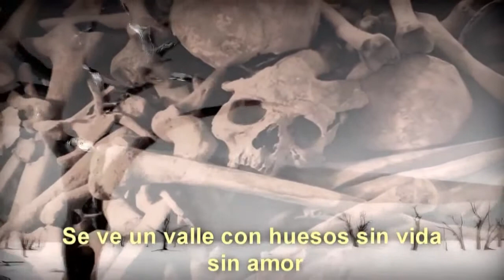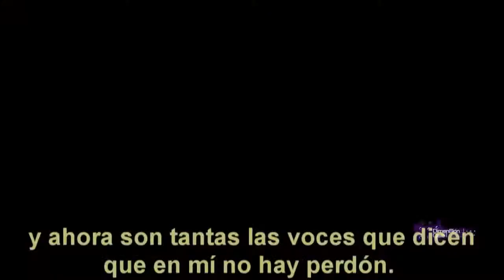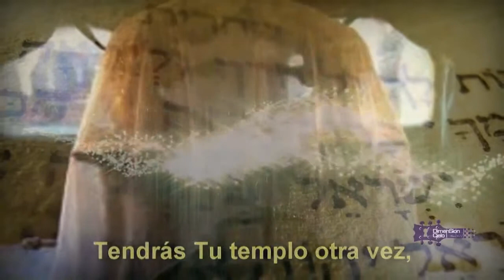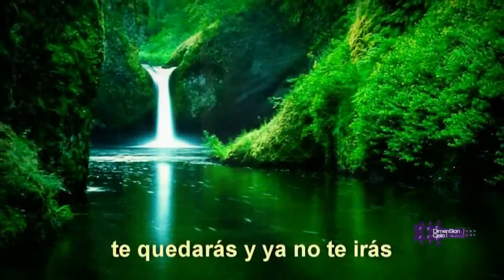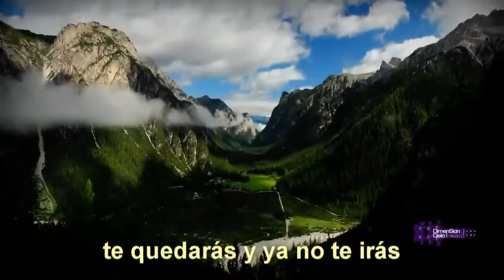Elías Argüello - Tendrás tu Templo Otra Vez (EZEQUIEL 37)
Mucho antes de la venida del Mesías se dio la diáspora de Efrayim y Yehudah, pero solo el hermano mayor regresó del cautiverio; y posterior a la muerte del Mashíaj nuestro hermano mayor fue desterrado de nuestra por mas de 1900 años, habiéndose cumplido la cosecha de su siembra. PERO SEREMOS TOMADOS DE NUEVO... Grande eres Adonay por ser pueblo tuyo y ovejas de tu prado!